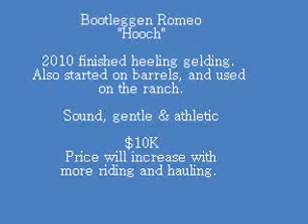Hooch sale video 2015